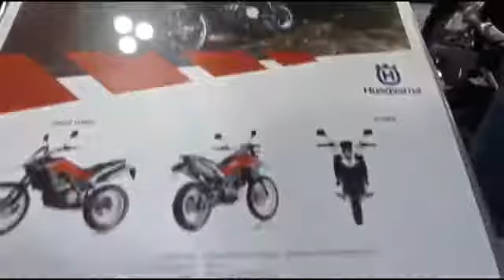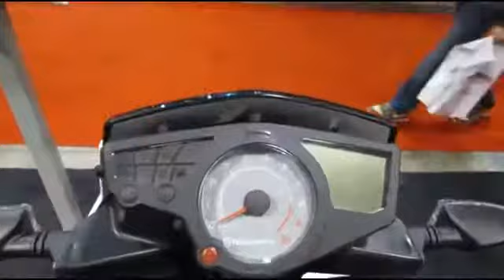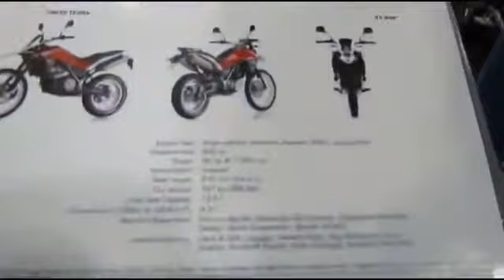►2014 NEW Husqvarna TR650 Terra Walkaround